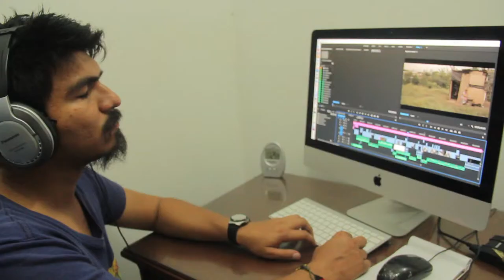Making of "Petroléo, pintó de color".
Detrás de cámaras del  Cortometraje "Petroléo, pintó de color".

Cortometraje de Ficción sobre Manuel Gustavo Chacón realizado en la ciudad de Barrancabermeja-Santander-Colombia

Dirección: David Guevara
Producción: AGITPROP